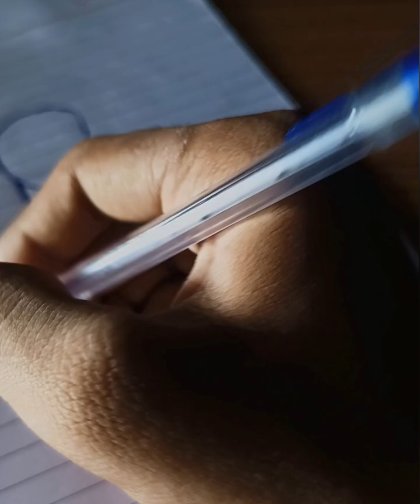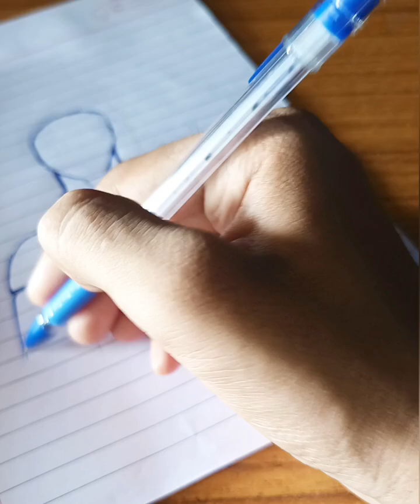How to Draw ANIME ❤